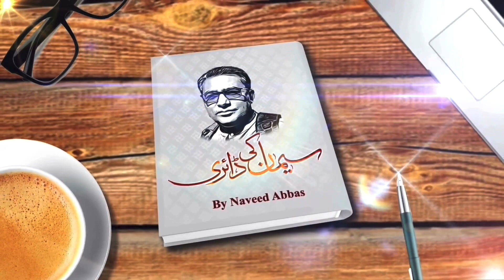Heavy Rain in Karachi | Weather Update | Monsoon Pakistan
Torrential rains are continuing in most areas of Karachi. According to the Meteorological Department, this system of stormy rains will continue for the next three to four days.

Viewers are requested to exercise caution during the recent heavy rains and do not venture out unnecessarily.

( سیمان کی ڈائری)
Regards
Naveed Abbas